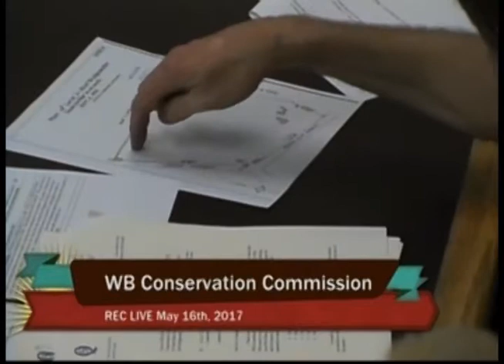2017-05-16 WB Conservation Commission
West Bridgewater Conservation Commission